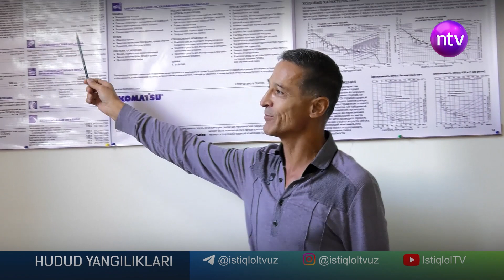Jazoni ijro etayotgan mahkumlarga kasb-hunar o'rgatilmoqda